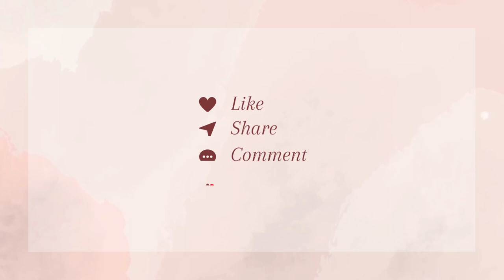Welcome to Ross Priory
Ross Priory
Soar with Captured Above and explore the skies! I specializes in capturing amazing drone Video footage and Photography to bring your vision to life. With a commitment to providing professional service and taking advantage of every opportunity, you can trust us to get the job done. My mission is to help our clients reach their digital goals and maximize their online presence.

I strongly believe that with the right strategy and creative execution, any organization can make a lasting impression on their target audience. I strive to provide creative, innovative solutions that will help our clients achieve their goals. I look forward to helping you reach your digital dreams.

Qualifications and details held:
Qualified Drone Operator Licence held
Qualified Drone Pilot  Licence held
Social Media Influencer
Cinemaphotography and Photography Experience
Digital Creator
Commercial Drone Insurance

For more information please visit my YouTube Channel for more Footage.